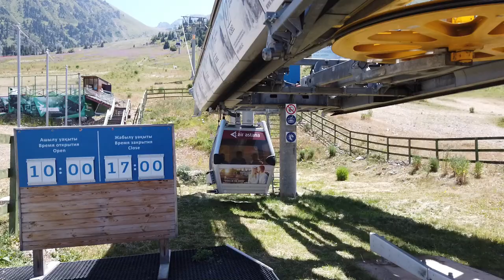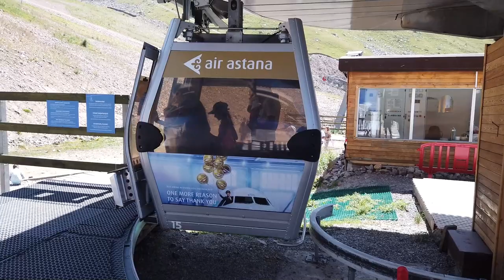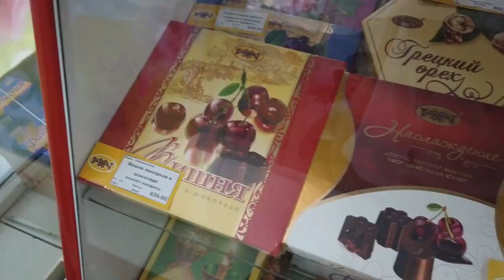Exploring Big Almaty Lake + Shymbulak | Kazakhstan Local Travel Tips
If you never thought about traveling to Kazakhstan or were on the fence about it, THIS VIDEO IS FOR YOU. I've spent about two weeks in Kazakhstan now and I have to tell you guys that this country has impressed me more than I could have ever imagined. In this vlog we went to the popular mountain resort called Shymbulak, the famous Big Almaty Lake and then did some fun things around Almaty on the more local plane. I hope you guys enjoy the video and let me know what you think! xo

Get $45 FREE CREDIT when you sign up for Air B&B with my

Get $25 OFF your first booking from my favorite site to book hostels and hotels

Camera: Sony a5000

Tripod: Velbon Sherpa 200 R

Gimbal Camera: DJI Osmo Pocket

Osmo Pocket Holster For Phone + External Sound

Alina